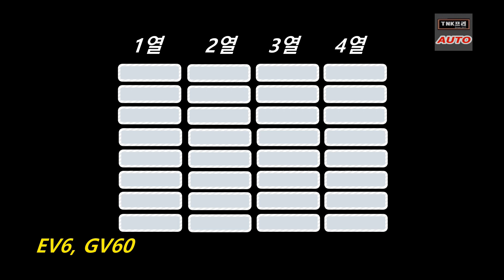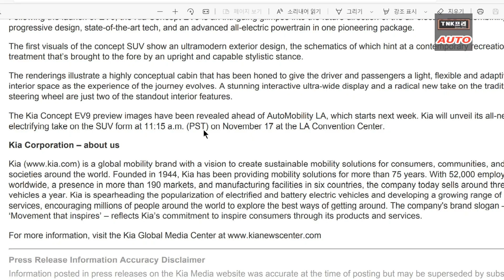기아 EV9 컨셉 티저사진으로 실내외 기능 예상해 봅니다. ( Kia EV9 Concept)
기아의 대형 SUV 전기차 EV9 컨셉 차량의 티저 사진이 공개되었습니다. 이 사진을 통해서 실내외 기능을 추정해 봅니다.